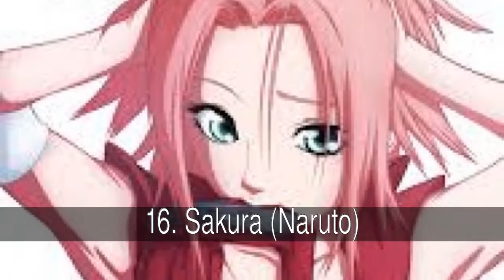Las chicas mas sexy del Anime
En la lista de las chicas mas sexy del Anime tenemos:
1. Touka (Tokyo Ghoul)
2. Juvia (Fairy Tail)
3. Mizore (Rosario+Vampire)
4. Elizabeth (Nanatsu No Taizai)
5. Asuna (Sword Art Online)
6. Akeno (High School DxD)
7. Yuno (Mirai Nikki)
8. Ikaros (Sora No Otoshimono)
9. Akame (Akame Ga Kill)
10. Lucy (Fairy Tail)
11. Rias (High School DxD)
12. Erza (Fairy Tail)
13. Nami (One Piece)
14. Miku (Vocaloid)
15. chitoge (Nisekoi)
16. Sakura (Naruto)
17. Himari (Omamori Himari)
18. Hinata (Naruto)
19. Kurumi (Date a Live)
20. Misaki (Kaichou Wa Maid Sama)